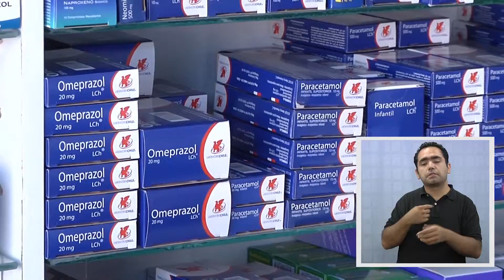SIGUE AVANZANDO LA LEY DE FÁRMACOS EN EL CONGRESO - Lengua de señas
Una buena noticia para la ciudadanía es sin duda la nueva Ley de Fármacos que se desea implantar en el país y que actualmente  se encuentra siendo analizada y aprobada por puntos en comisión mixta en el Congreso.